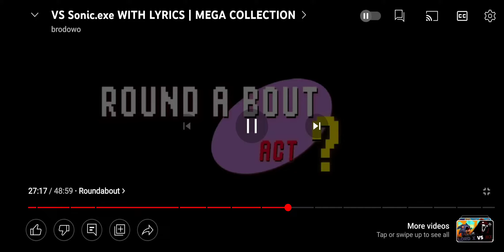Round A-bout FNF NeedleMouse With Lyrics Part 3 Exe 3.0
This Is Not my video just want to copy For subs and If brodowo deletes videos